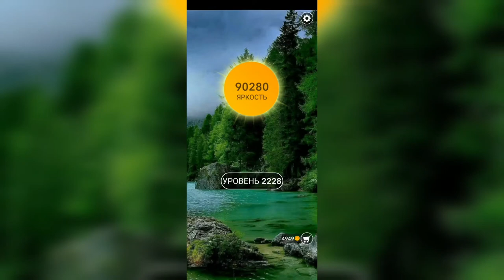Word / Слово Крест: Поиск русского кроссворда / Уровень 2228